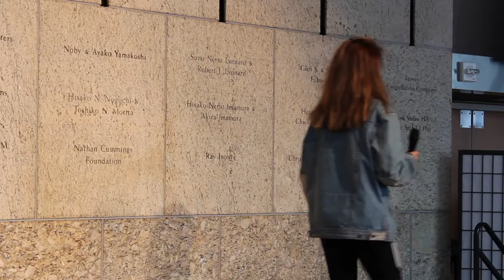Claudia on Child Abuse Youth Summit 2018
Citywide Project Soapbox presenter Claudia from Felicitas and Gonzalo Mendez High School.